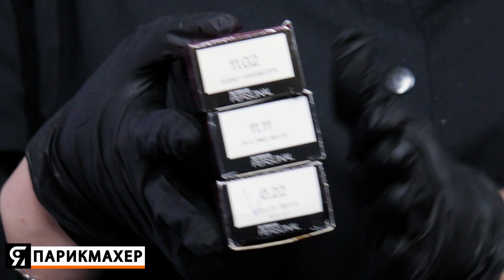TOTAL BLOND окрашивание волос. Рецепт от технолога Periche Profesional.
В этом видео мы вам покажем окрашивание волос TOTAL BLOND на профессиональном испанском бренде Periche Profesional. Анастасия Ильиных - технолог бренда Periche Profesional продемонстрирует и подробно расскажет о всех этапах работы по осветлению волос продукцией Периче. Формулы и рецепты. Тонкости технологии и профессиональные приемы в работе при окраске волос ждут вас в этом видео.

По вопросам организации съемок и сотрудничества с ЯПАРИКМАХЕР